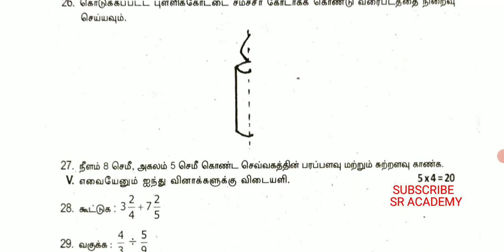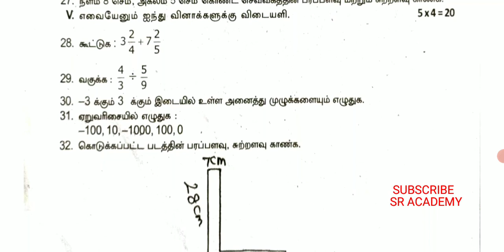6th standard maths third midterm exam 2023 original question paper thiruvallur dt Tamil medium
6th standard maths third midterm exam 2023 original question paper thiruvallur dt Tamil medium